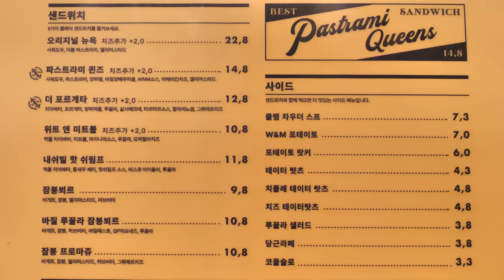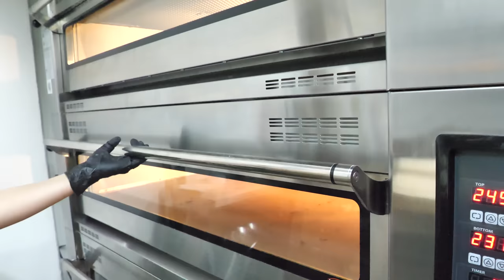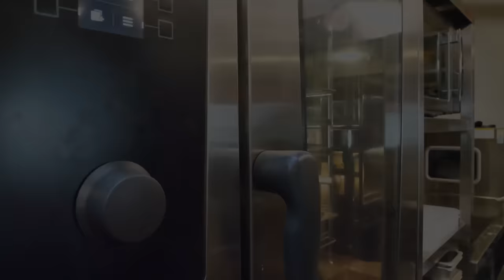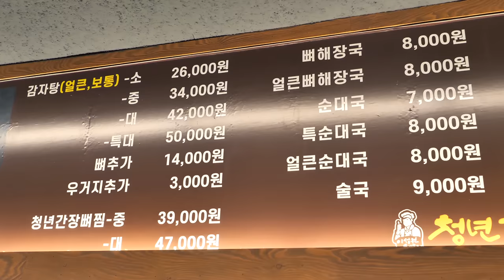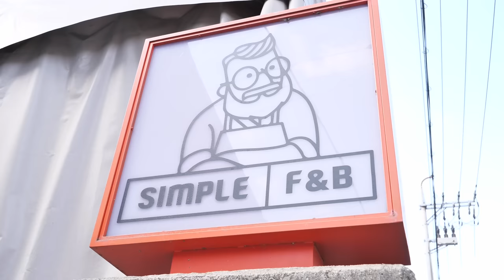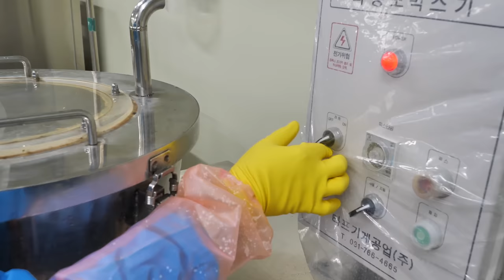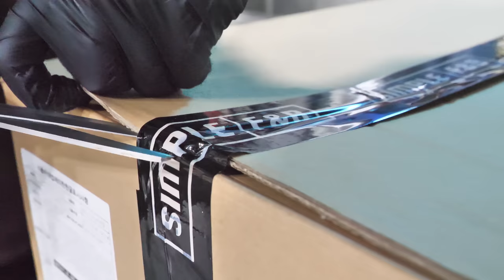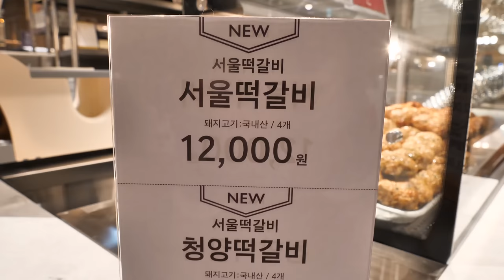구워 먹고 끓여 먹고 샌드위치 까지 ! 다양한 고기 요리 몰아보기 | How Various Meat Foods are made | Korean food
ℹ️  Information

00:00 위트 앤 미트
서울 강남구 강남대로110길 32 1층

15:16 이성원쉐프의 청년감자탕 본점
서울 송파구 오금로19길 5 1층

25:20 서울 떡갈비
서울 영등포구 영중로 9 신세계백화점 타임스퀘어점